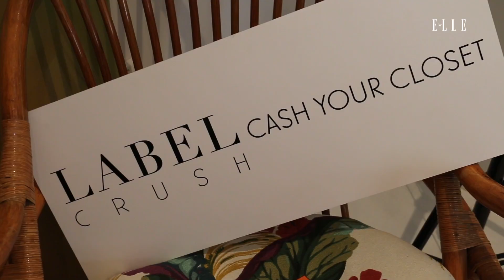Labelcrush x ELLE.be: Cash The ELLE Closet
Een nieuw jaar, een nieuwe garderobe. Wij doen met veel pijn in het hart afstand van enkele unieke stukken, wie neemt de fakkel over?